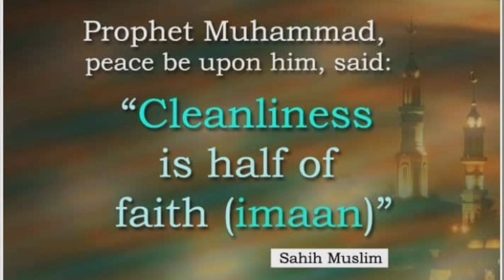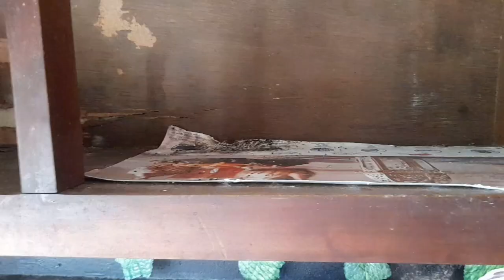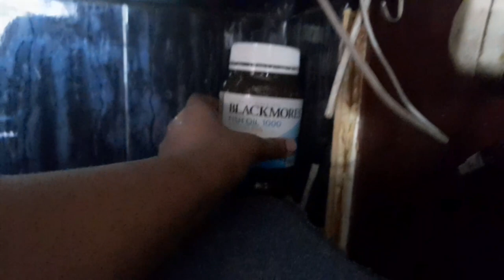Ramadan Cleaning | 2024 Ramadan | Srilankan Tamil Vlog